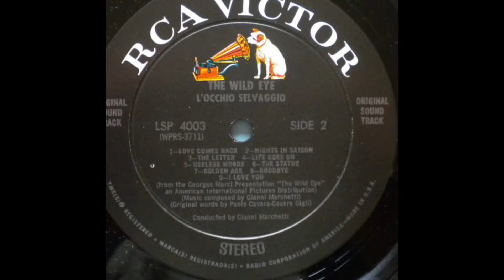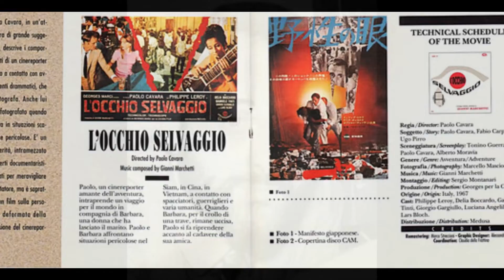Gianni Marchetti – The Kiss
from:
Gianni Marchetti – The Wild Eye (Original Motion Picture Soundtrack) ‎
RCA Victor – LSP-4003, RCA Victor – LSP 4003
Composer / Conductor – Gianni Marchetti
Vocals / Choir – "I Cantori Moderni" di Alessandroni
the film:
L'occhio selvaggio (1967, Paolo Cavara)
a.k.a. The Wild Eye